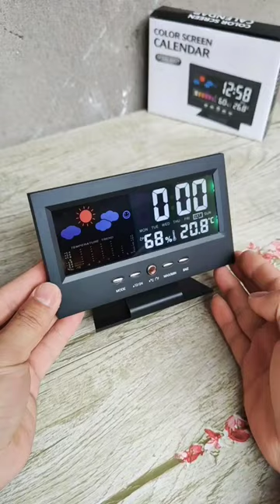Weather Forecast with Digital Calendar & Clock